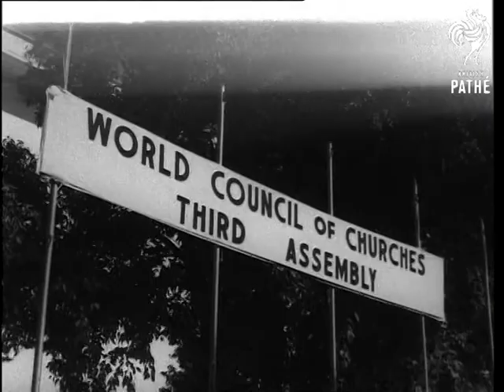Third Assembly Of World Council Of Churches (1961)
Various shots of the delegates at World Council of Churches. MS. President Bishop Dibelius and General Secretary Dr Visserot Hooft talking to each other on podium. Various shots of the assembly. GV. Main building called the House of Wisdom where the assembly is held. MS. Sign "World Council of Churches Third Assembly". Various shots of the procession of delegates from 50 countries in robes of office making their way to assembly hall.

(Orig.Neg.)

 FILM ID:2611.11